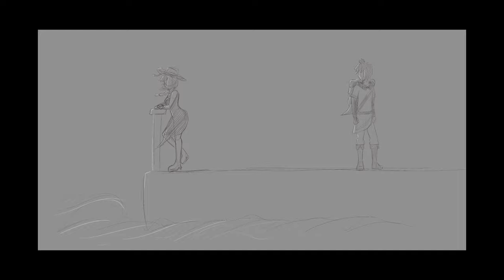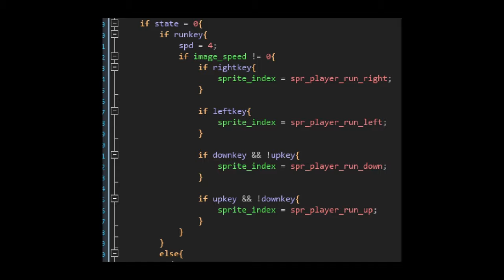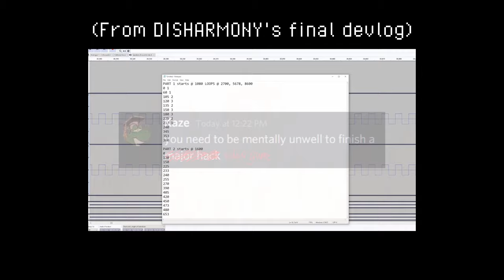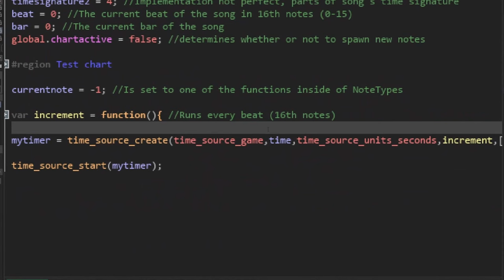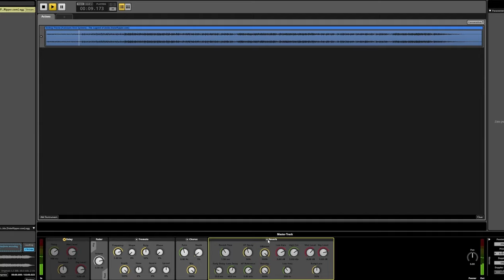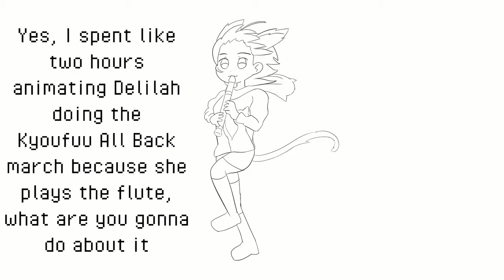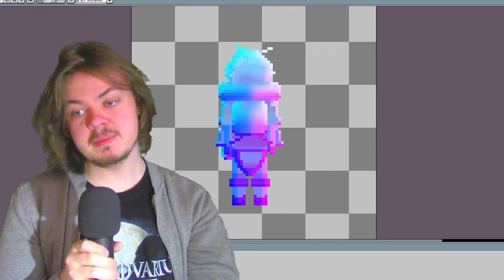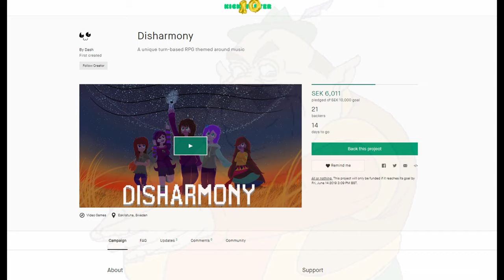I spent over half a decade making a game - Let's make a better one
00:00 Intro
00:41 Title drop
00:56 Plot/Characters
01:35 Graphics
02:24 World interactions
04:05 Writing improvements
04:34 Hello, World! I've gotten better at coding!
05:31 Quick points about the music
05:56 Battle system introduction (technical details)
07:49 FMOD ramble
08:45 Actual first look at early battle system
09:55 Can/should I even make this game?
13:24 Big plans
15:10 Final points
16:35 Outro